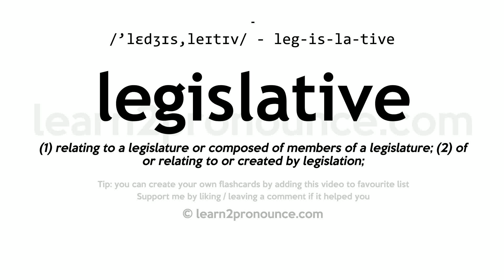Pronunciation of Legislative | Definition of Legislative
Legislative pronunciation | How to pronounce Legislative in English?
/`ledʒɪs,leɪtɪv/
Meaning of Legislative | What is Legislative?
(1) (a.) Making, or having the power to make, a law or laws; lawmaking; `-`- distinguished from executive; as, a legislative act; a legislative body. (2) (a.) Of or pertaining to the making of laws; suitable to legislation; as, the transaction of legislative business; the legislative style.
What is Legislative | Legislative meaning and definition?